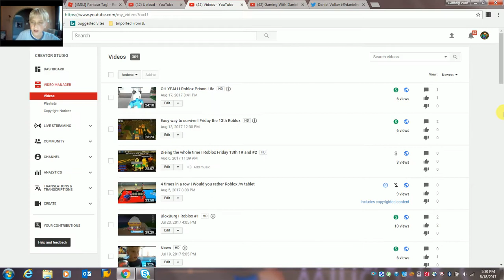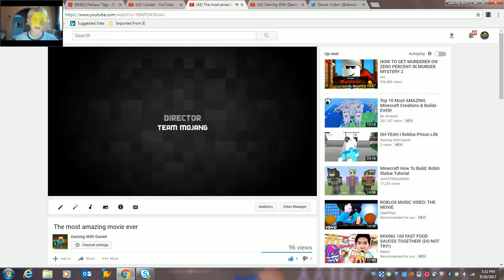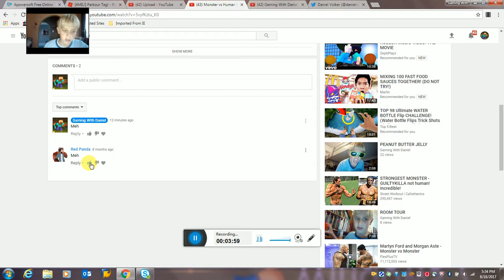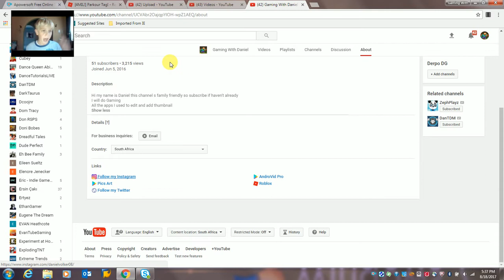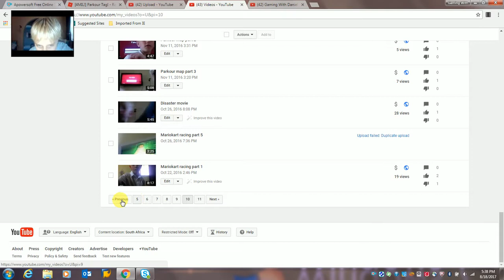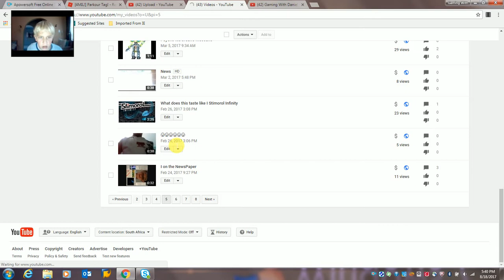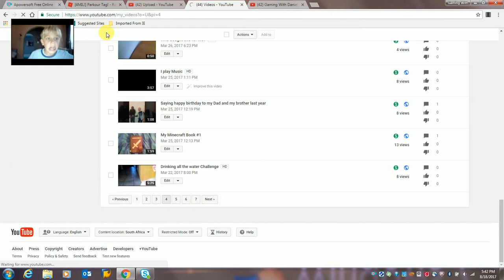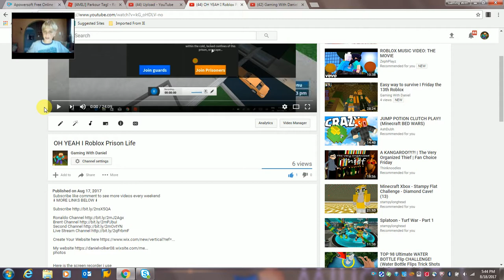Reacting to old videos I Reaction Video